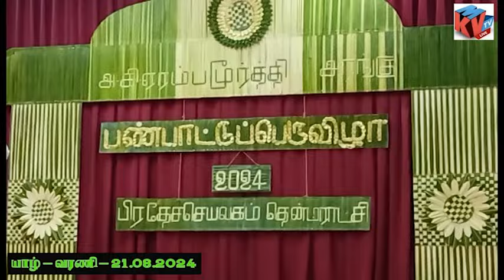கடும் மழையில் குடை பிடித்து நிகழ்வு